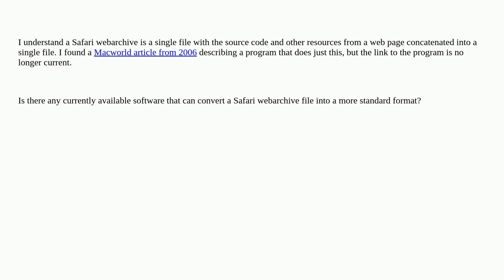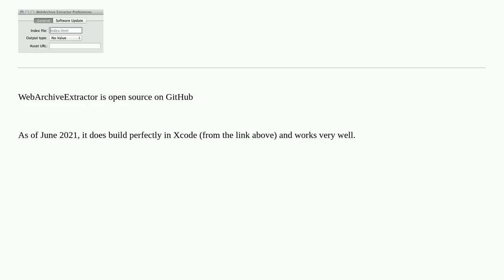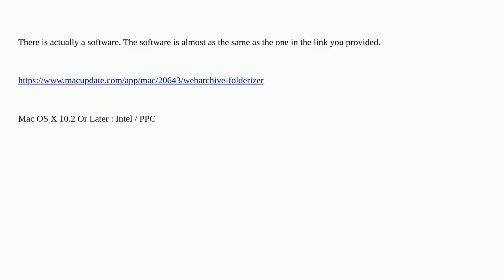Apple: How do I turn a Safari Webarchive file into a folder?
How do I turn a Safari Webarchive file into a folder?

A special thanks goes out to the community

  software-recommendation safari